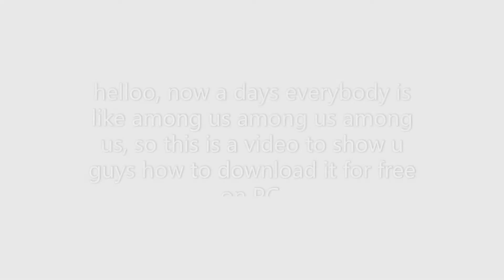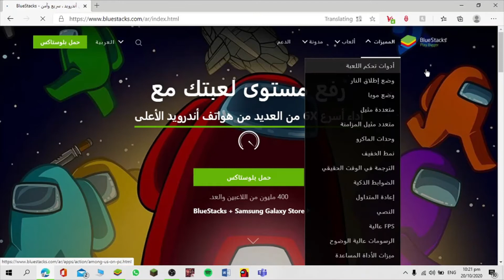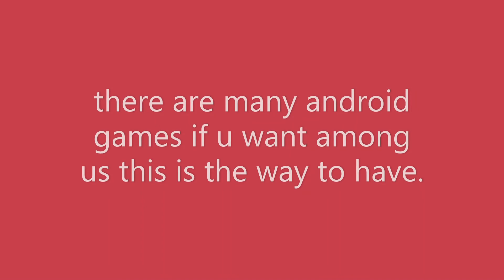How To Download Among Us For Free On PC (NOT CLICKBAIT)